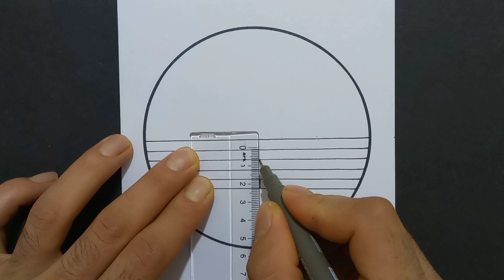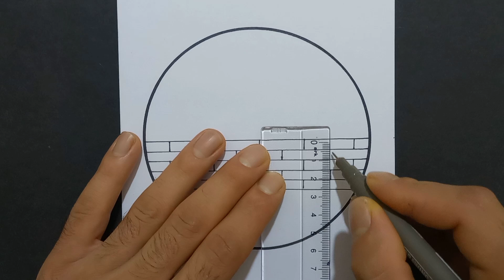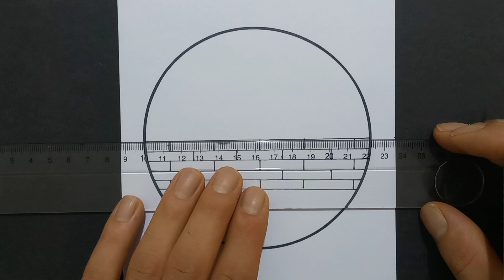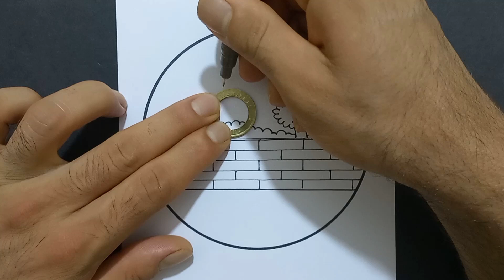moonlight and nature landscape drawing ( night )